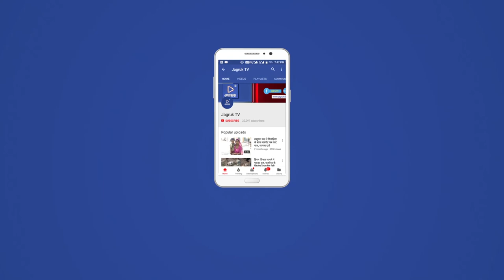JAGRUK TV : सोजत : महिला भजन मंडली द्वारा संगीतमय भजनो का आयोजन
सोजत रोड।
सोजत पब्लिक सीनियर सेकेंडरी स्कूल में सोजत रोड महिला भजन मंडली द्वारा संगीतमय भजनो का आयोजन किया गया। आयोजक रौनक राज लोहार ने बताया कि बुधवार को शाम को छप्पन भोग का आयोजन किया जाएगा। तथा शनिवार को शाम को महाआरती का आयोजन किया जाएगा ।और रविवार को विशाल शोभायात्रा के साथ गणपति महाराज को विदा किया जाएगा। गणपति महोत्सव में विद्यालय में अनेकों प्रकार की प्रतियोगिताए आयोजित की जारही है जिसमे विद्यार्थी बढ़ चढ़ के भाग ले रहे है। निदेशक संपत राज ने महिला भजन मंडली का आभार व्यक्त किया।